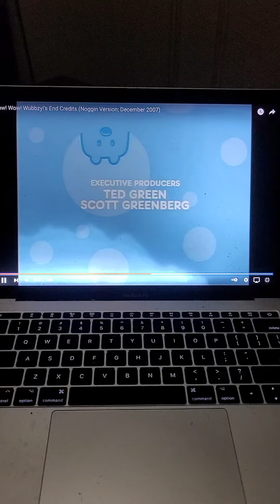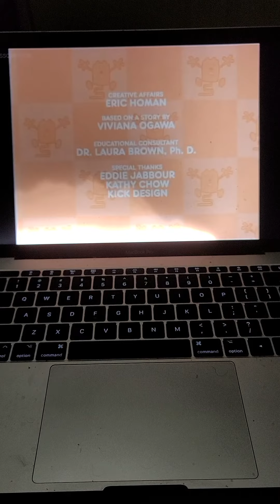January 13, 2022